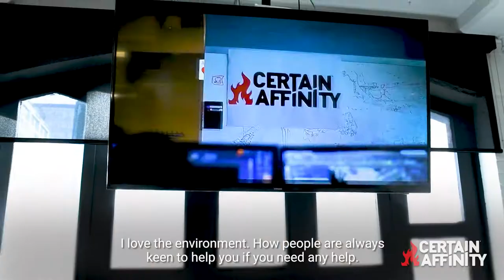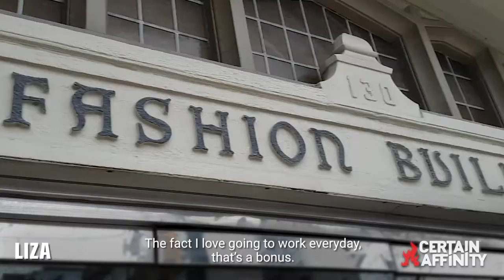Certain Affinity Toronto Office Tour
We are thrilled to be going international and to set up our second studio in Toronto, Canada. At first glance, our second home in the Great White North may seem very different from Austin but the two cities have more in common than you might think: a diverse populace, a strong sense of community, a belief in environmental responsibility, a high quality-of-life standard, and some of the world’s finest food. But as the fourth-largest city in North America, Toronto also boasts over 6.4 million people, a burgeoning tech sector, growing art, and creative scene, and a gaggle of prestigious universities — a great place for a growing company like Certain Affinity to set up shop.

Certain Affinity is an independent game developer headquartered in Austin, TX, with a second studio in Toronto, Canada. We keep all the fun parts of developing games and strip out all the BS.

We’re always hiring talented developers for Austin, TX and Toronto, Canada. See all of our open careers because without extraordinarily talented people, we would not succeed. Come join our team